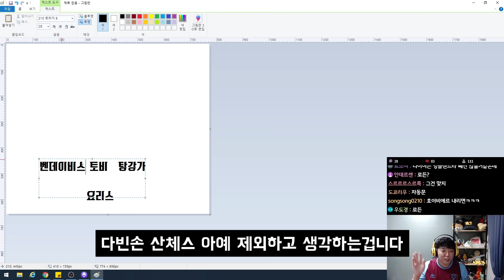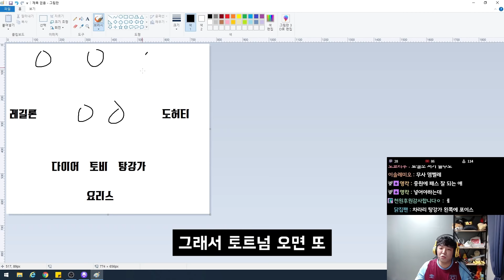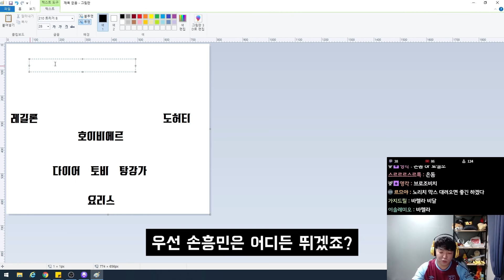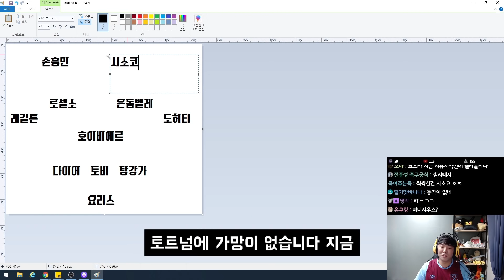짜보니까 안올것 같다 / 콘테 토트넘 시나리오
# BGM
DontShootthePianoPlayer by LanceConrad
엔딩BGM : BeHappy by KatrinaStone